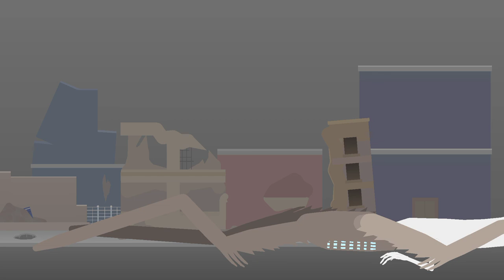Bridge worm vs BBC Tripod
Butterd Spino Bridge worm
BBC TRIPOD BY: me